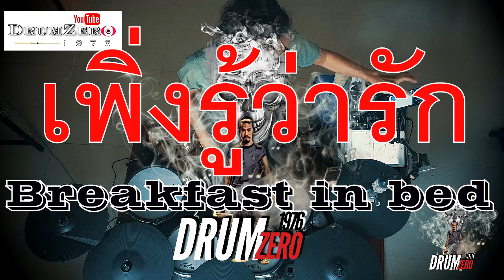เพิ่งรู้ว่ารัก - Breakfast in bed (Electric Drum cover by Neung)